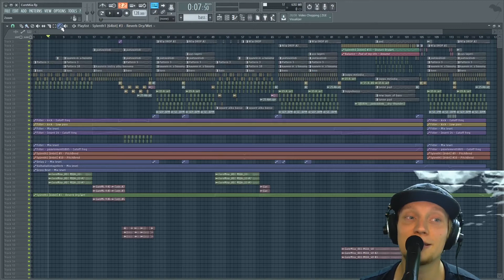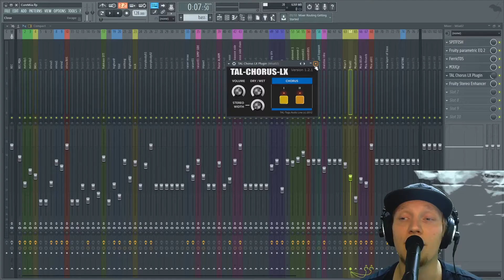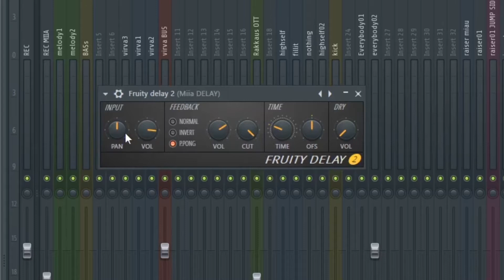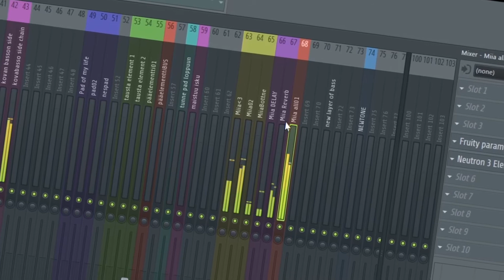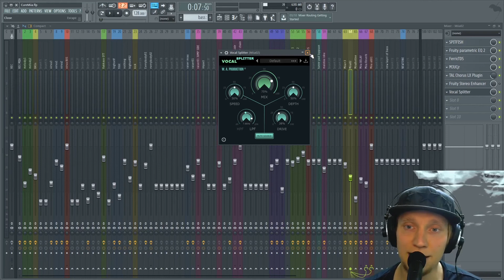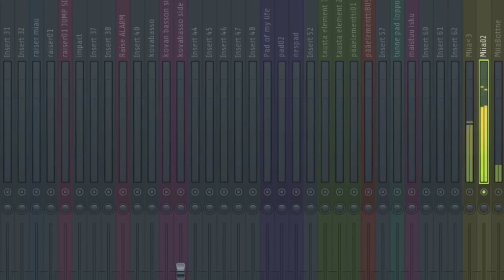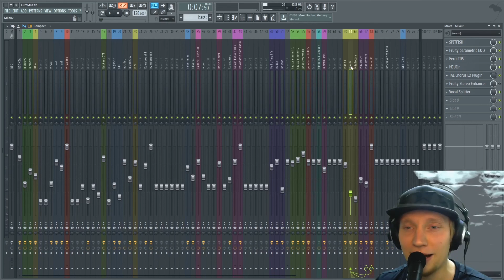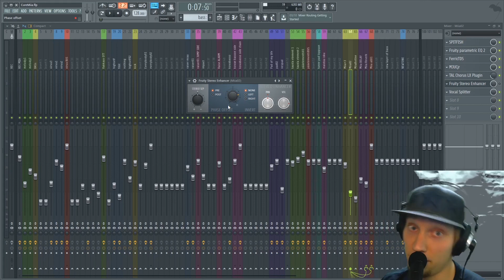Laulun stereo "feel" - Esittelyssä Vocal Splitter VST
Pikipäin kiireen keskeltä taas vähän uutta näkökulmaa ja mielenkiintoinen plugin W.A. Production Vocal Splitter. Hyvä työkalu mono-yhteensopivan stereolaulun kanssa.

VST:
Vocal Splitter: